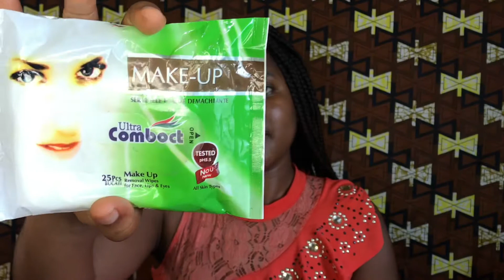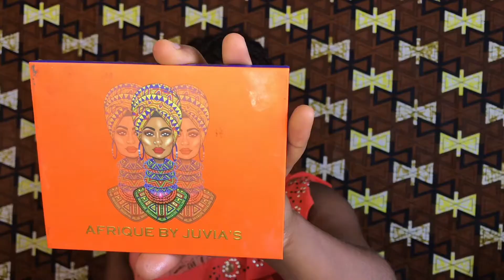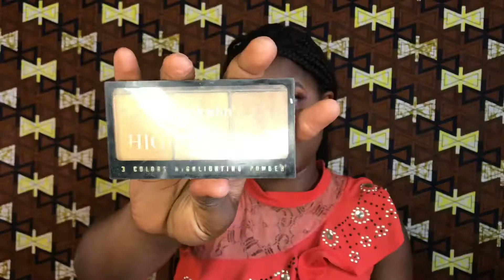Halo cut crease using Afrique by Juvia’s |make up tutorial